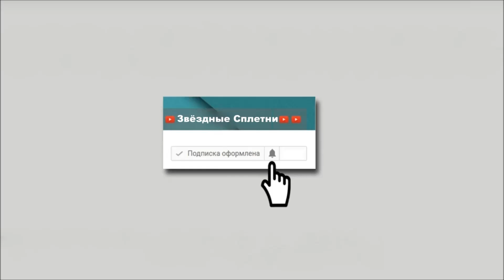Как ПОСТАРЕЛИ актёры "ДИКОГО АНГЕЛА"!